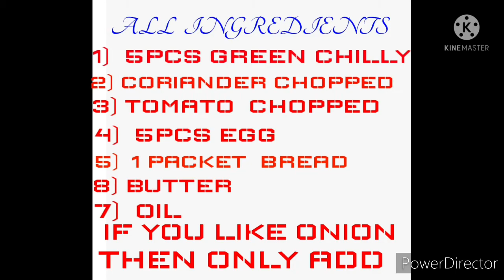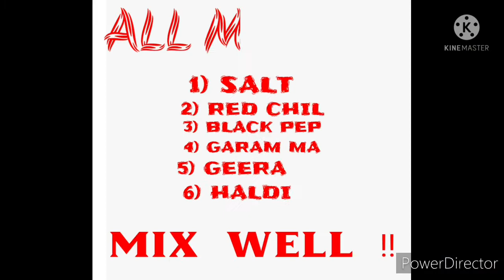MORNING BREAK FAST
AND IN ANY CASE OF PROBLEM PLEASE COMMENT